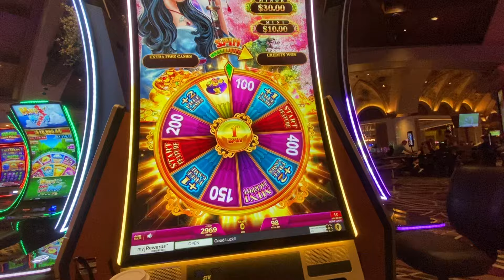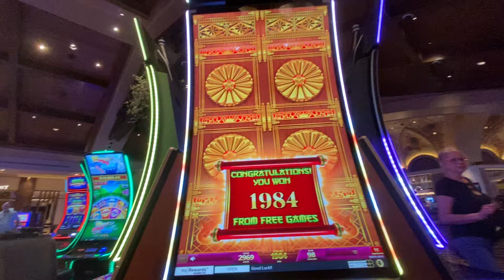SAMURAI SAKURA SLOTS GAME FUND CASINO LAS VEGAS BONUS